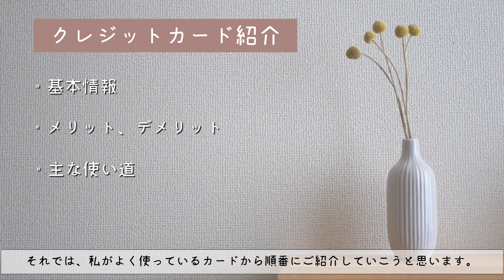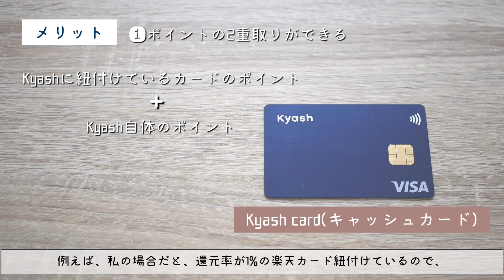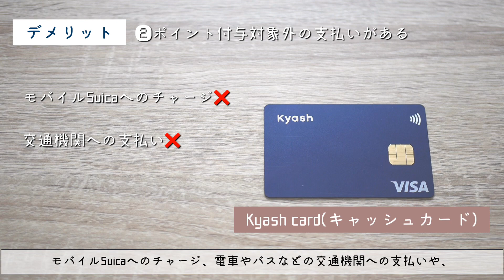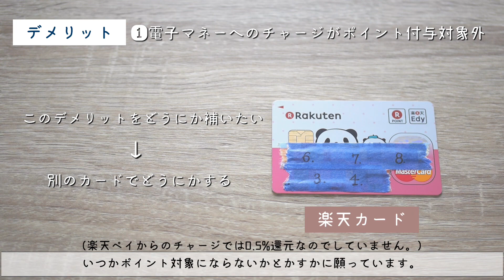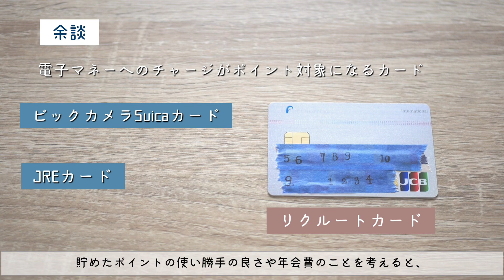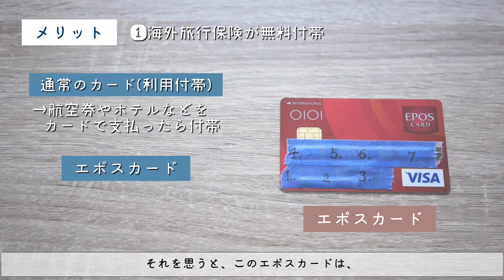デメリットを補う！クレジットカード紹介｜見習いミニマリスト｜節約｜一人暮らし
今回は、私が数年かけ試行錯誤した結果、
私なりのポイントを逃さないクレジットカードの持ち方を見つけたので、ご紹介しています♪

基本情報やメリットデメリットを交えて紹介していますので、少しでも参考になれば嬉しいです😊

また、『このカード、持ってたらおすすめだよー」というものがあれば、コメント欄で教えてください♪
𓂃𓈒𓏸𓂃𓈒𓏸𓂃𓈒𓏸𓂃𓈒𓏸𓂃𓈒𓏸𓂃𓈒𓏸𓂃𓈒𓏸𓂃𓈒𓏸𓂃𓈒𓏸𓂃𓈒𓏸

𓂃𓈒𓏸𓂃𓈒𓏸𓂃𓈒𓏸𓂃𓈒𓏸𓂃𓈒𓏸𓂃𓈒𓏸𓂃𓈒𓏸𓂃𓈒𓏸𓂃𓈒𓏸𓂃𓈒𓏸